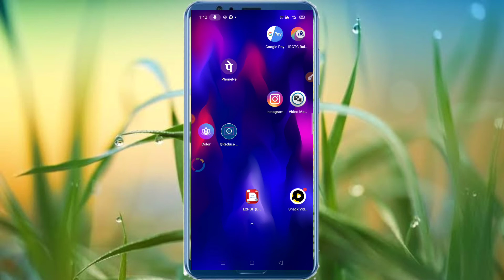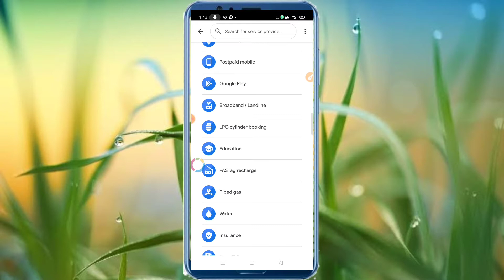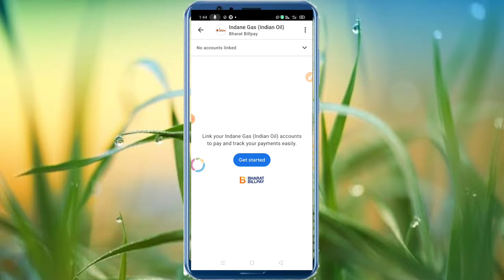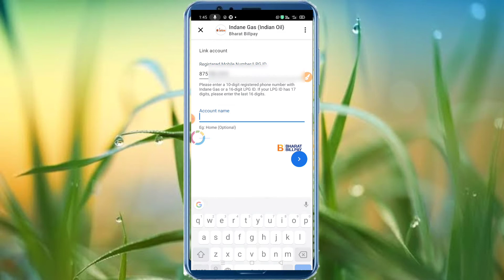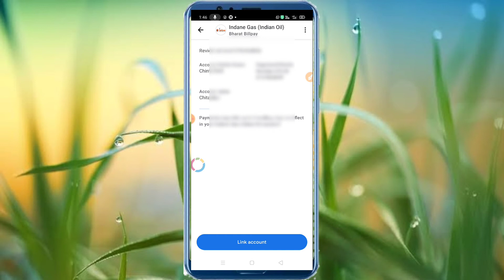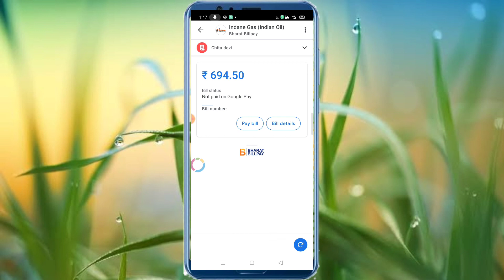Google pay App se Indian gas cylinder kaise book Kare !! how to book Indian gas travels Google pay